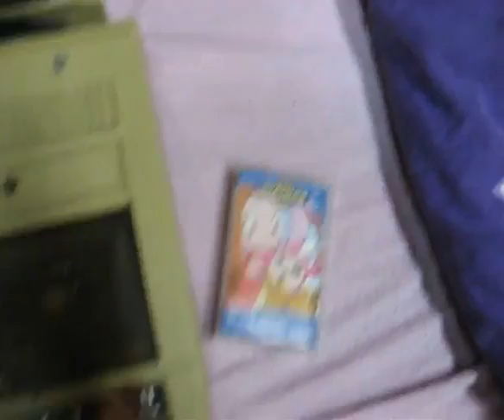My Califone 5270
This is a great tape player!  I play part of White Rabbit.